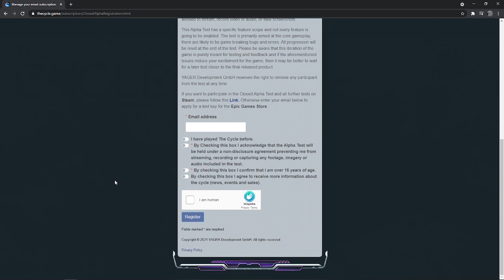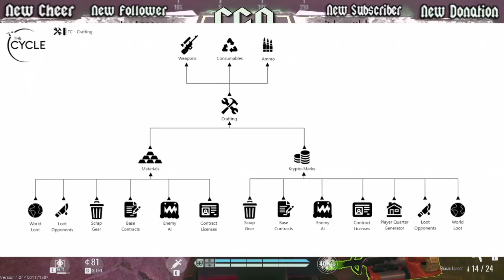The Cycle closed alpha starts tomorrow (Big things are happening to the game) - MGN TV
So the team Yager, best known for the game  Spec Ops: The Line, is getting a steam release and a complete change from the epic games to a new style of the game overall, think of Tarkov or Vigor. with lots of things to craft and materials to find this pvp and pve competitive shooter is going to be amazing.
not to mention your new quarters!
This game will be free to play and still is on the epic game if you haven't you can get the closed alpha on the steam store or on their website. get it now before the closed alpha on steam is released.

The dev blog of what there adding when the closed alpha comes out